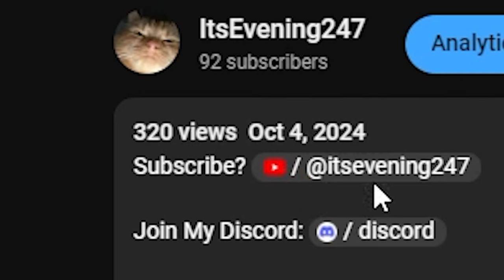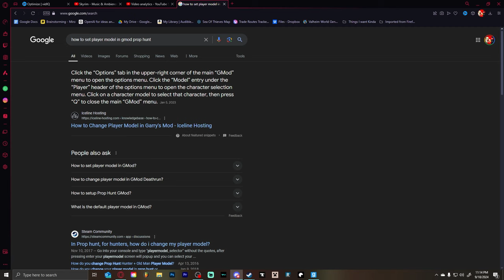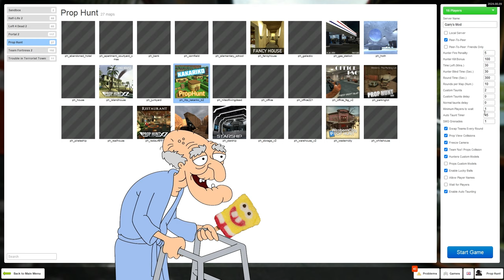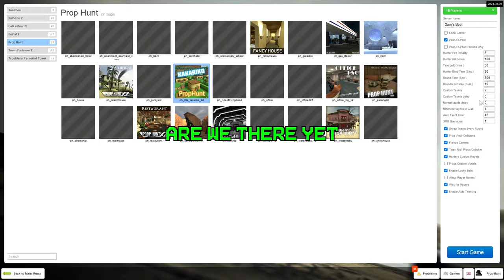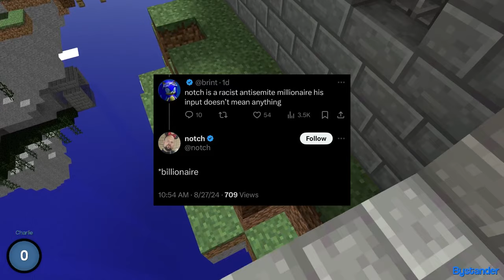Best Gmod Moments That Will Make You Laugh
Get ready to laugh with the best Gmod moments in this hilarious gameplay video with friends. Watch as we create chaos and have a blast in the virtual world of Gmod!